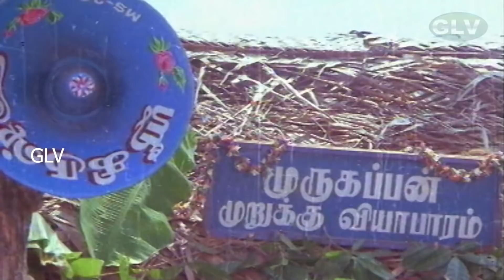கொஞ்சம் கூட டீசென்ட் இல்லாம பில் கேட்கிற?? Bhagayaraj, Senthil, Radhika |POISATCHI MOVIE FULL COMEDY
Directed by : K. Bhagyaraj
Screenplay by : K. Bhagyaraj
Produced by : S. N. S. Perumal
Starring : K. Bhagyaraj, Raadhika, Sumithra
Release date : 3 September 1982
Country : India
Language : Tamil